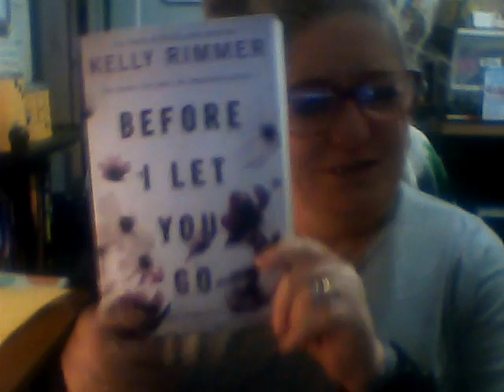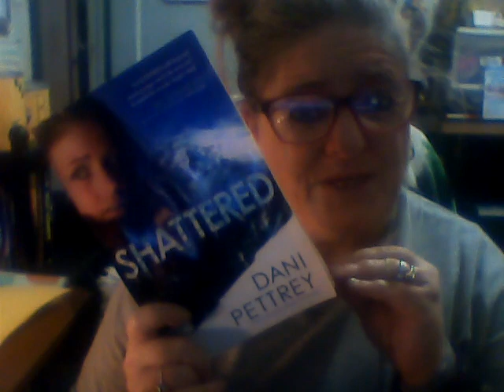Book Haul January 2024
Shattered book 2 by Dani Pettrey
Silenced book 4 by Dani Pettrey
Before I Let You Go by Kelly Rimmer
The Keys of Redemption by Mark Bowlin